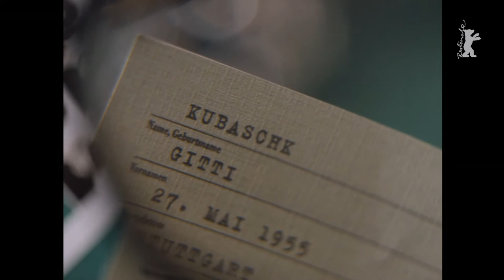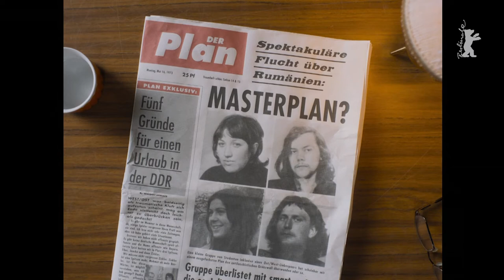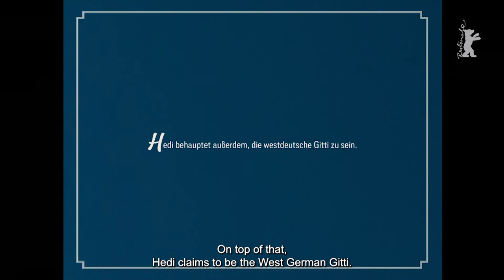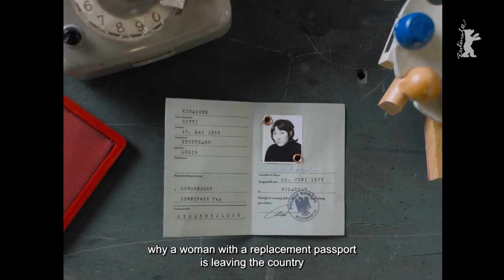Sorry Comrade | Berlinale Meets... Vera Brückner and Fabian Halbig | Berlinale 2022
Perspektive Deutsches Kino section head Linda Söffker met with Vera Brückner and Fabian Halbig, director and producer of "Sorry Comrade" (Sorry Genosse). Screening in the 2022 Berlinale Perspektive Deutsches Kino programme.

About the film: Karl-Heinz decides to move to the GDR to be with Hedi, the love of his life. But pressure from the Stasi, who want to use him for their own ends, forces the couple to risk a madcap escape via Romania. In the process, everything that can go wrong, does go wrong.

Illuminated with ARRI Orbiter